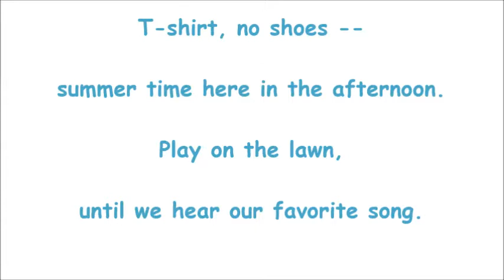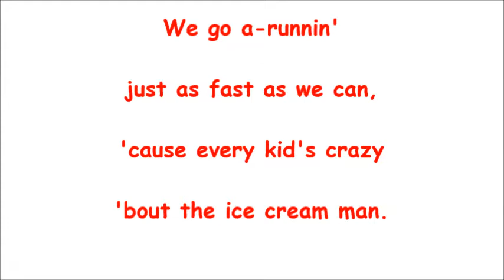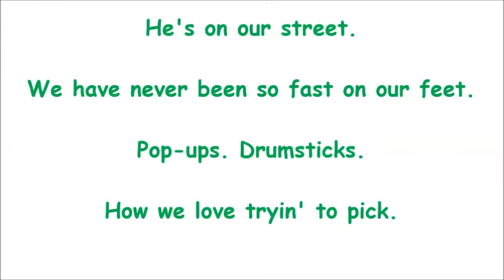Ice Cream Man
This is "Ice Cream Man". It's one of the few songs I've done that reflects who I am, or at least, who I was as a kid growing up in the burbs. It's a remake of ZZ Top's "Sharp Dressed Man".